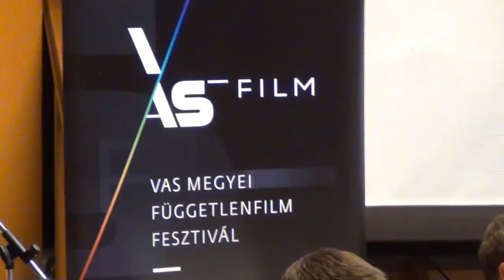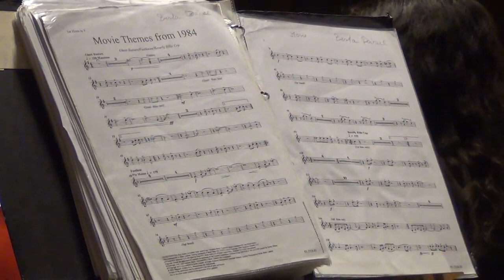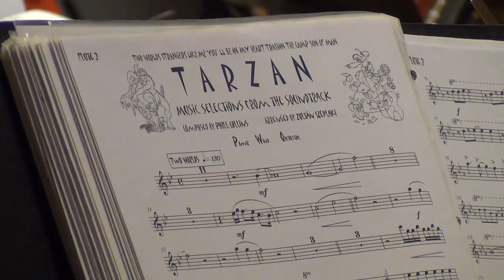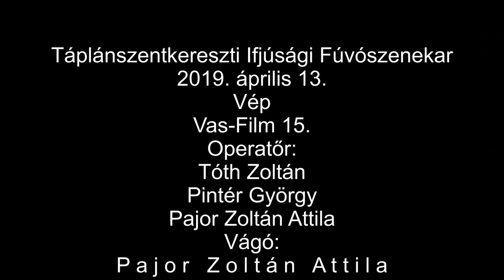2019.04.13.: Vas-Film 15. - Táplánszentkereszti Ifjúsági Fúvószenekar koncertje